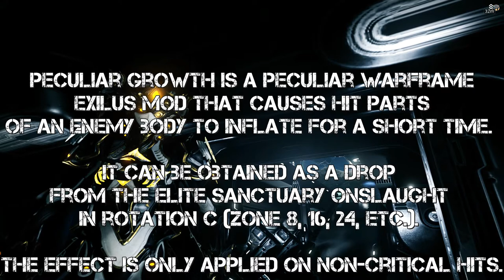Warframe - Peculiar Growth Mod (Funny inflated enemies)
Peculiar Growth is a Peculiar Warframe Exilus mod that causes hit parts of an enemy body to inflate for a short time.

It can be obtained as a drop from the Elite Sanctuary Onslaught in rotation C (zone 8, 16, 24, etc.).

The effect also works on other Warframes if the player has been affected by a Radiation b Radiation proc.
The effect is only applied on non-critical hits.